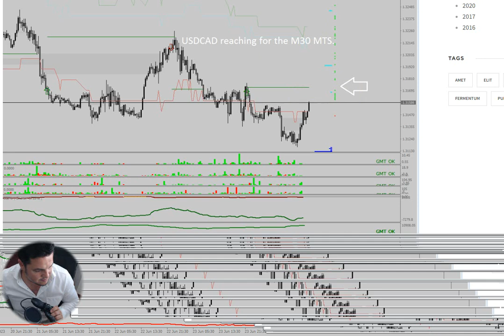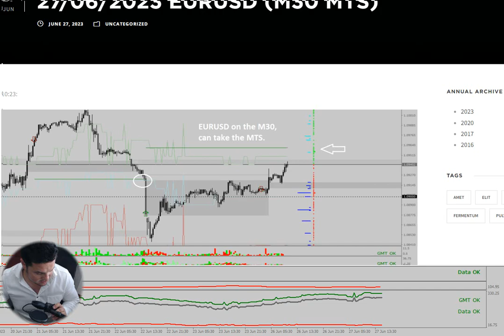27/06/2023 EURUSD & USDCAD targets hit!